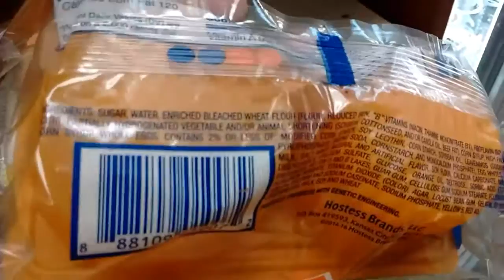Cup Cakes " Hostess"